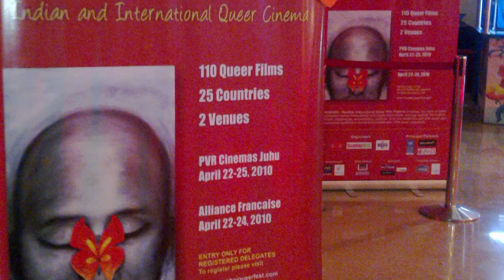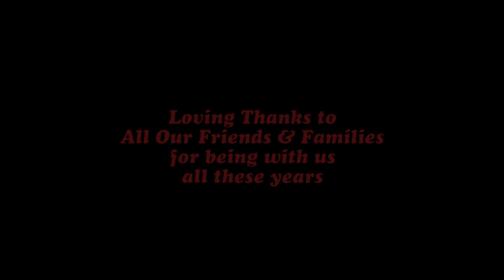25YearsOfTogetherness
Here's a peep into 25 years of our togetherness, as we celebrate our 25th Anniversary!
Saagar Gupta & Sridhar Rangayan are thankful to each one of our friends and families who have been part of this wonderful journey - both personal and professional.